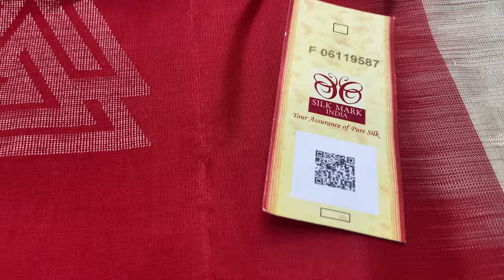silver zari soft silk sarees